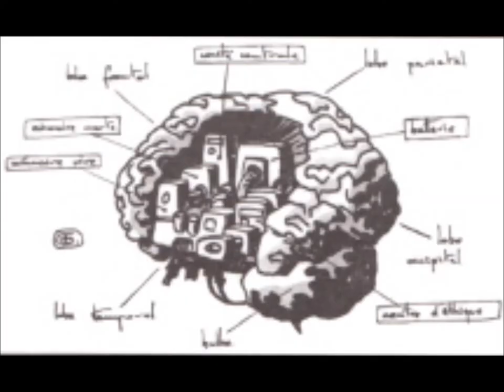MUTANT CHRONICLES...WARZONE...CYBERTRONIC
A compilation of all CYBERTRONIC Artwork from the original MUTANT CHRONICLES RPG and WARZONE 1st edition with added soundtrack NM156 By and Attributed to QUEENSYRCHE

WARZONE written by BILL KING

MUTANT CHRONICLES THE TECHNO-FANTASY ROLEPLAYING GAME
Development :
Nils Gulliksson, Michael Stenmark, Henrik Strandberg, Magnus Seter, Jerker Sojdelius, Stephan Thulin, Frederik Malmberg
Design :
Henrik Strandberg, Magnus Seter
Art Direction :
Stephan Thulin, Jerker Sojdelius, Nils Gulliksson
Originals :
Henrik Strandberg, Stephan Thulin, Jerker Sojdelius
Interior Artwork :
Peter Bergting, Lars Nordbeck, Michael Gullbrandsson, Paul Bonner, Magnus Olsson, Nils Gulliksson, Jens Jonsson, Hakan Ackegard, Tony Bagge, Danne Kochanski, Paolo Parente